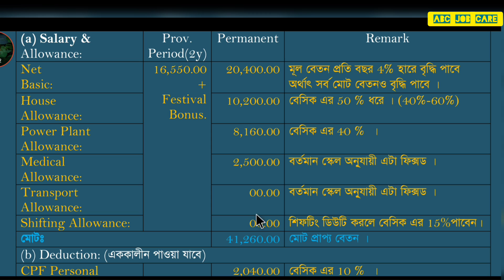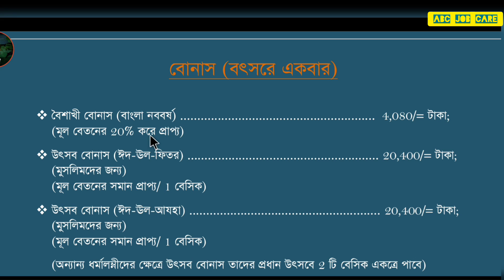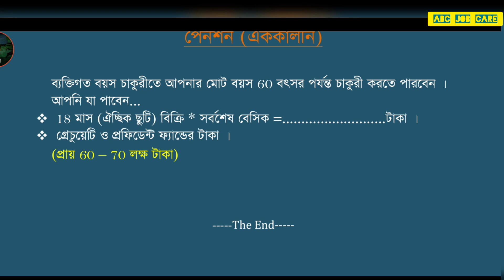নিউক্লিয়ার পাওয়ার প্ল্যান্টের টেকনিক্যাল অ্যাটেন্ডমেন্ট/সমমান পদের বেতন, বোনাস ও পেনশন | NPCBL